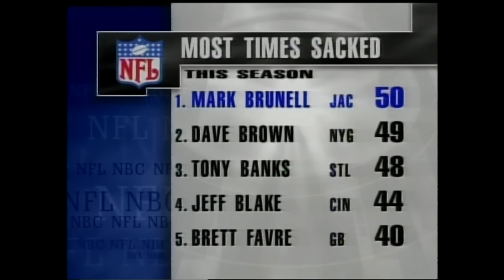Jaguars vs. Broncos - 1996 AFC Divisional Playoffs: Jaguars Upset John Elway | NFL Full Game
In honor of Free Game Friday the NFL presents the Jaguars epic upset of the Broncos!

7:36 Elway 19-yard Run

14:44 Terrell Davis 47-yard Run

18:37 Hebron 1-yard TD Run

28:12 Elway to Sharpe 18-yard TD

33:56 Means 18-yard Run

37:25 Hollis 46-yard Field Goal

46:35 Brunell to Means for 29 Yards on Third Down

48:46 Brunell to Jackson for 19 Yards on Third Down

50:05 Natrone Means 8-yard TD Run

57:09 Means 21-yard Run

57:45 Brunell to Jimmy Smith for 44 Yards

59:53 Hollis 42-yard Field Goal

1:11:55 Brunell to McCardell for 31-yard TD

1:21:16 Means 17-yard Run on Third Down

1:32:06 Brunell to Stewart for 25 Yards on Third Down

1:35:00 Hollis 22-yard Field Goal

1:40:21 Elway to McCaffrey for 12 Yards on Third Down

1:40:58 Terrell Davis 2-yard TD Run

1:47:35 Brunell 29-yard Run

1:50:39 Brunell to Jimmy Smith for 16-yard TD on Third Down

1:58:36 Elway to McCaffrey for 15-yard TD

2:00:47 Jaguars Recover Broncos Onside Kick Attempt

In 1996 the Jacksonville Jaguars were in just their second season as an NFL franchise. However, even though they were a young franchise the Jaguars managed to not only make the playoffs, but also win a Wild Card game. Few, if any, expected this young team get past their next opponent, the Denver Broncos. The Broncos were tied for NFL high in regular season wins with 13 and led by future Hall of Fame quarterback, John Elway. Jacksonville did not let any of that faze them, as they pulled off one of the greatest upsets in NFL history.